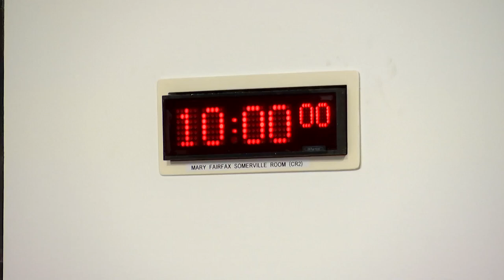Rural Affairs and Islands Committee - 15 March 2023